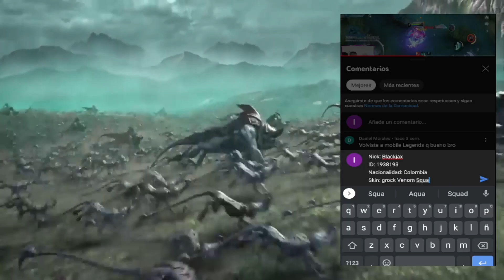NATAN BUFF JUNGLA MAGO ESTA MUCHO MAS FUERTE DE LO QUE PIENSAS | MOBILE LEGENDS BLACKJAX